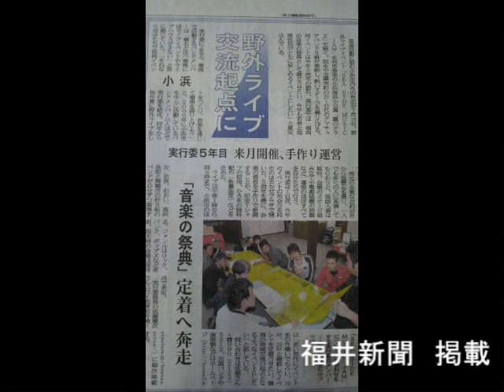2010 LIVE!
今年のライヴ総決算